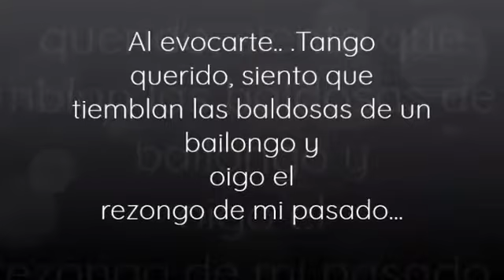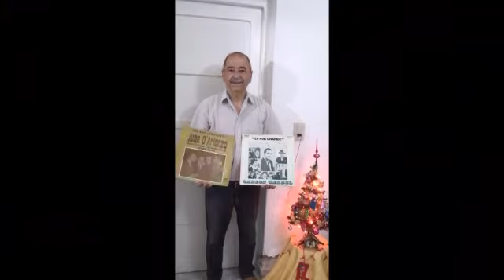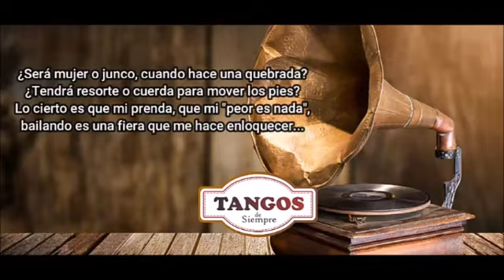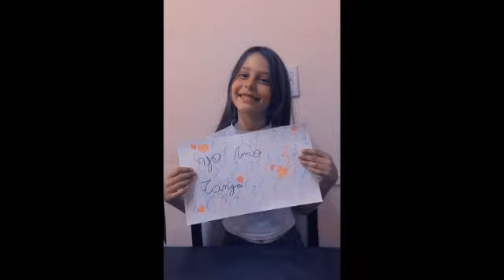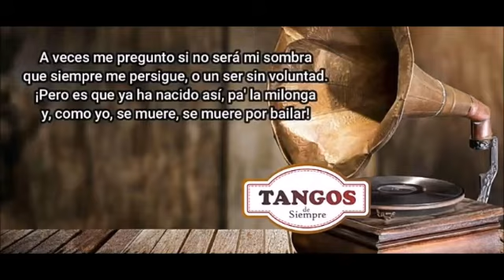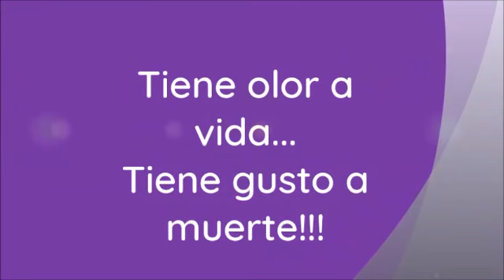HOY 11 DE DICIEMBRE DIA NACONAL DEL TANGO!!!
LA ASISTENCIA TECNICA MUNICIPAL DIRREGO BAILA TANGO  FESTEJA SU DIA SIN BAILE PERO CON MUSICA Y UNA BANDERA HECHA POR ELLOS MISMOS CON LA TRAYECTORIA DE SUS 10 AÑOS
2010✨2020
10 AÑOS DE APURO TANGO CORRIE MARCONE !!!
10 AÑOS DONDE CHICOS MEDIANOS Y GRANDES BAILAN, SIENTEN Y TRANSMITES EN TANGO
10 AÑOS DE NUESTRA MUSICA CUIDADANA
 10 AÑOS DE PASION!!!

DE LA MANO DE ENXO ZOMOSA

Y ACOMPAÑADOS POR LA DIRECCIÓN DE CULTURA

10 AÑOS PARA NO OLVIDAR Y SEGUIR SUMANDO!!